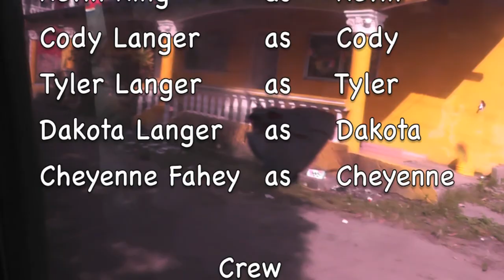Vacación en Paraíso (Vacation in Paradise)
Celebrating the 50th wedding anniversary of Gary and Elaine Lewis and the reunion of childhood friends Elaine Lewis and Sally Greenall at The Royal Decameron Beach Resort in Playa Blanca, Farallon, Panama on August 7-10, 2013.

A film by Pelican Shorts.

With original music:

 Israel Guerra & Sidney Taylor sing "Ai Se Eu Te Pego"

 "If I Fall (Song for Bryan)" by Kevin King on guitar

 Banjo intro by Winn King